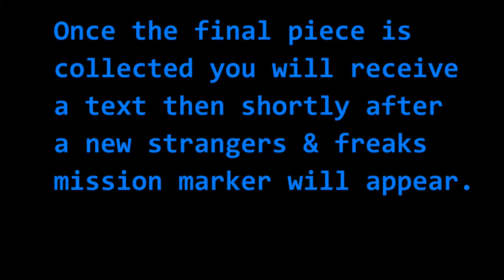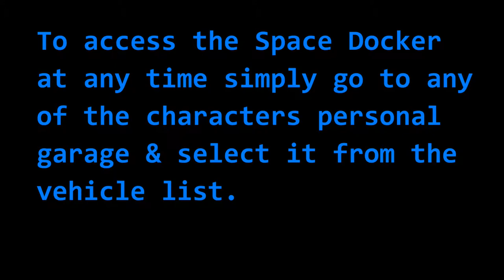GTA V: Space Ship Parts Guide (26-50)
#26 0:01
#27 0:16
#28 0:34
#29 0:59
#30 1:57
#31 2:27
#32 2:41
#33 2:54
#34 3:17
#35 3:31
#36 3:48
#37 4:07
#38 4:25
#39 4:38
#40 4:57
#41 5:13
#42 5:28
#43 5:44
#44 5:58
#45 6:12
#46 6:36
#47 7:02
#48 7:21
#49 7:37
#50 7:50
Mission 8:10
Space Docker 9:51